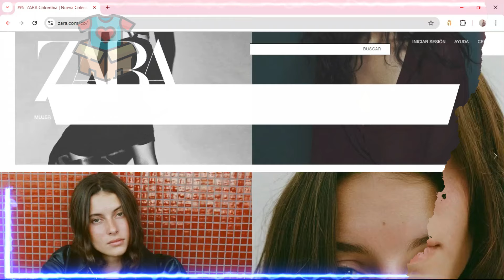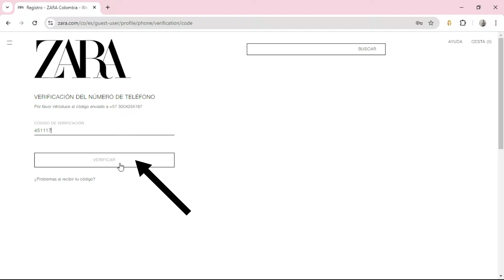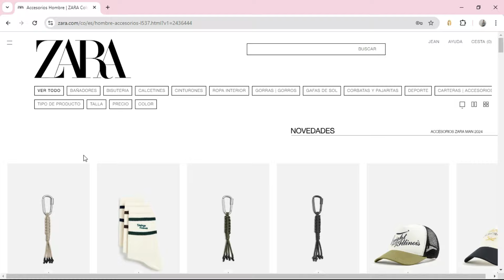➡️ Cómo CREAR CUENTA en ZARA en 2025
✅ En este vídeo te explico cómo abrir una cuenta en Zara.com (plataforma de vuelos)

NOTA LEGAL